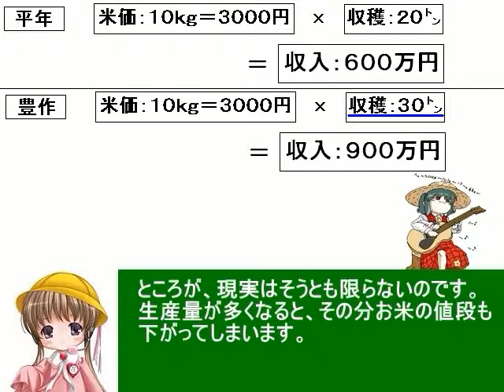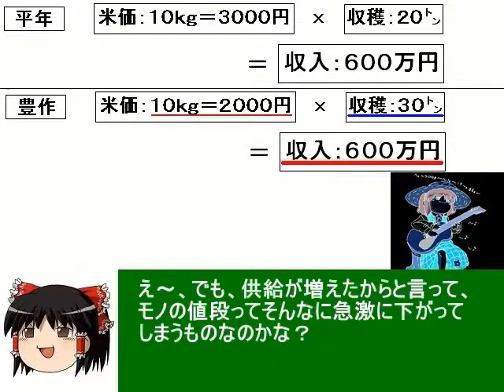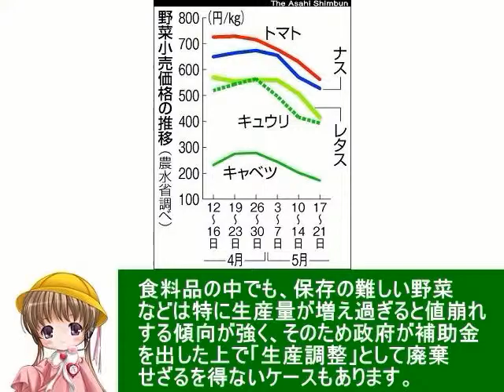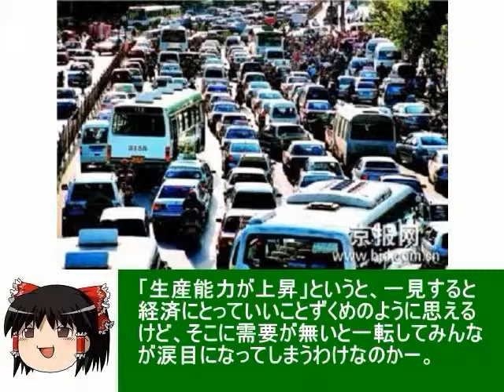アイアイとゆっくりの経済講座その17「豊作貧乏」 ‐ ニコニコ動画原宿